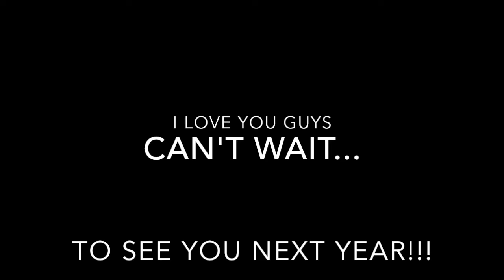Clover High School Anime Club 2015-2016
This video is about Clover High School Anime Club 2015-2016